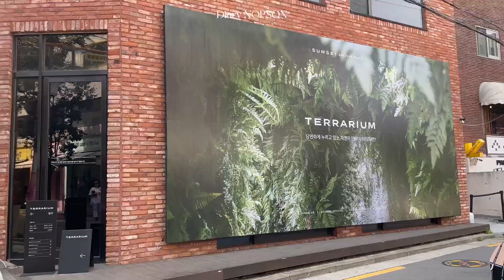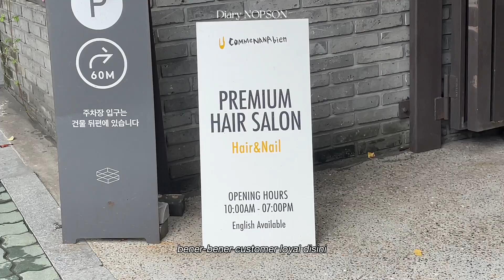LIFE IN SEOUL | new favorite resto, Nudake croissant & picnic at Mangwon Han river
Another a week in my life! (walaupun gak senin ke minggu hahaha)
Kasitau yaa konten korea apa yang pengen kalian tonton ^^

Musics:
"Brunch in Rio" - baegel
"Director" - The Devil's Sway
"Shibuya Bullet Train" - baegel
"I Didn't Forget You" - G Curtis

In this video:
0:00 - intro
0:13 - hanging out di Seoul forest and cobain resto favorit baru: Mibbedong
1:01 - potong rambut di Hannam dan ajak paksu makan Mibbedong
2:20 - cobain Nudake croissant Sinsa
3:27 - weekend di rumah aja
3:54 - sepedaan dan piknik di  Mangwon park Hangang